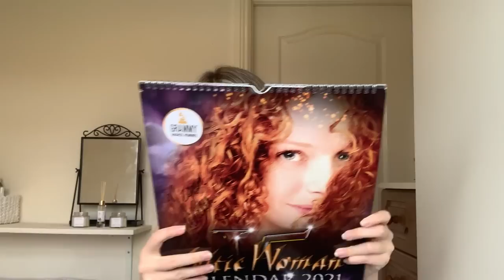'Music & Magic' Q & A with Megan Walsh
In our second episode of our new 'Music & Magic' Q and A series, the fabulous Megan Walsh answers fans questions and talks about the latest release of the 'Celebration 2021 calendar'.

The new 2021 'Music & Magic' 15 Year Anniversary Calendar can be purchased from our